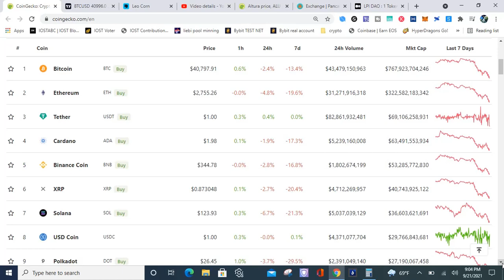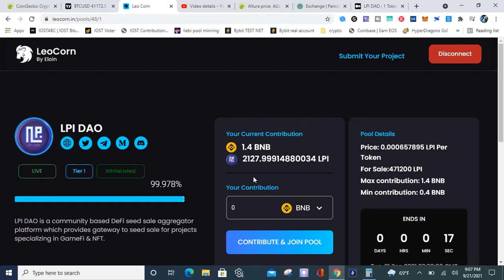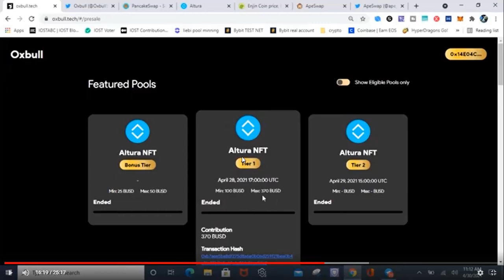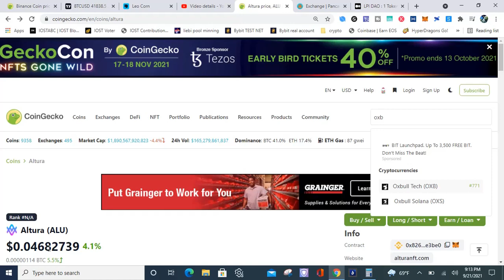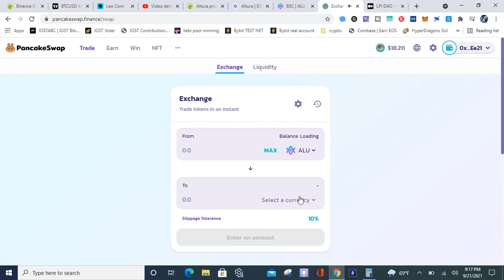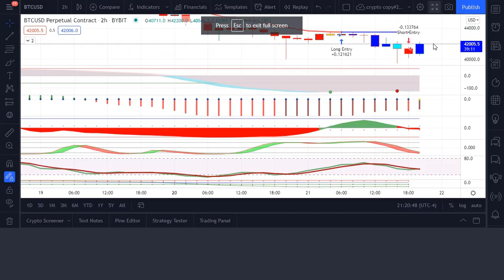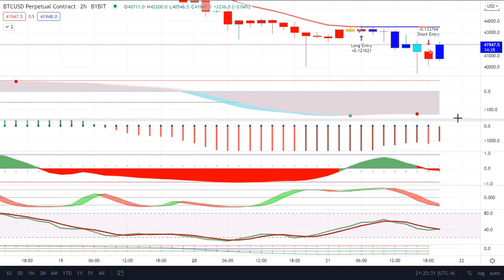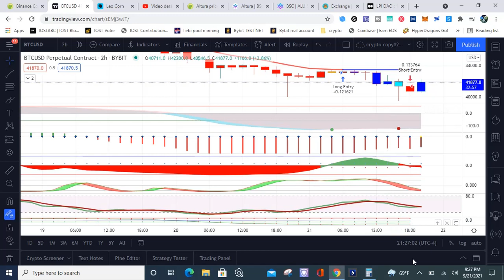cryptocurrency crash | passive income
In this video i will discuss if a cryptocurrency crash will happen! Also i Earned $17,000 in passive cryptocurrency income in 1 Day! Around the 15 minute mark in this video i show proof of this huge cryptocurrency gain during a semi- cryptocurrency crash!